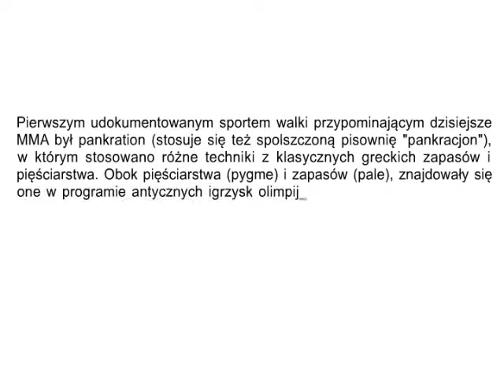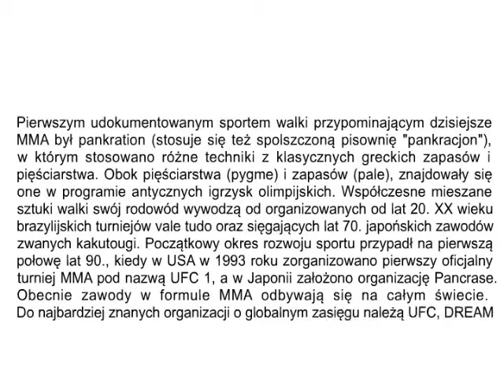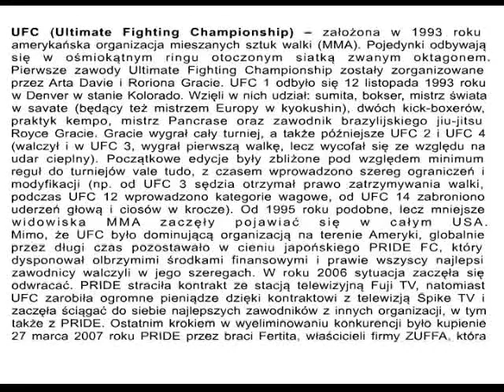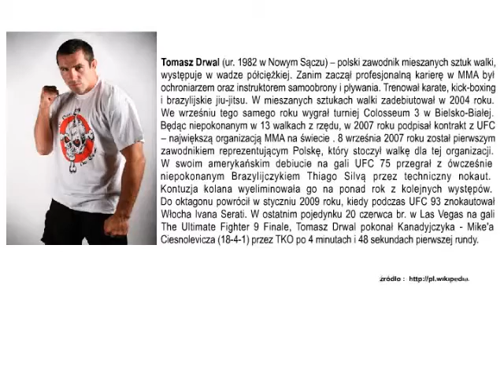VIDEO BLOG Tomasz Drwal rok.2009